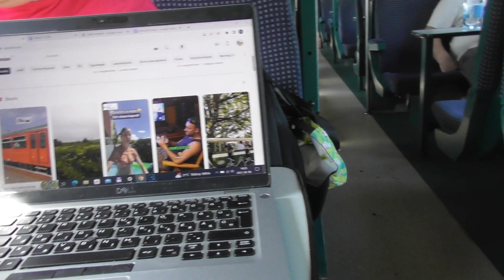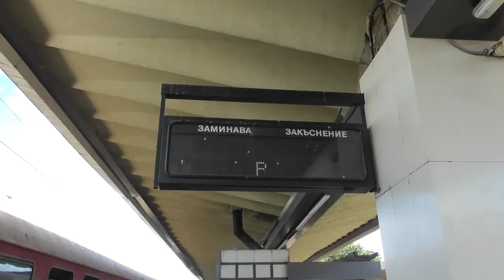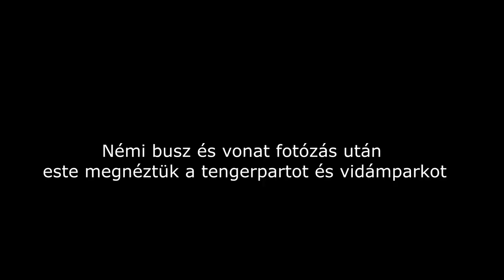2023.08 Utazás Várnába Bukaresttől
Bankszámla:
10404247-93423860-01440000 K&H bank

Sajnos a felvételek egy része elveszett Bukaresttől sikerült megmenteni Várnáig a snitteket, ill. Várnából hazafelé készült még pár.

Spottingolások külön videóként kerültek fel.